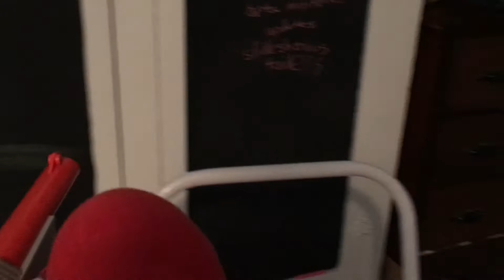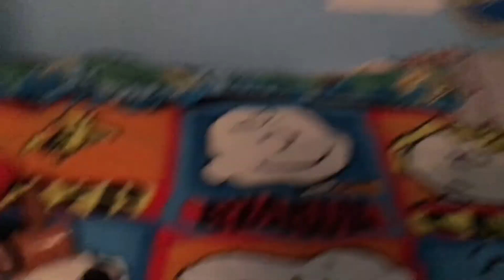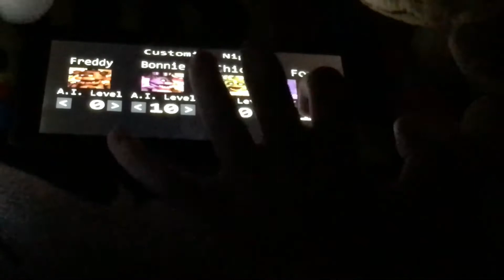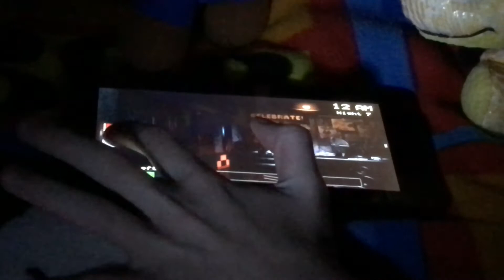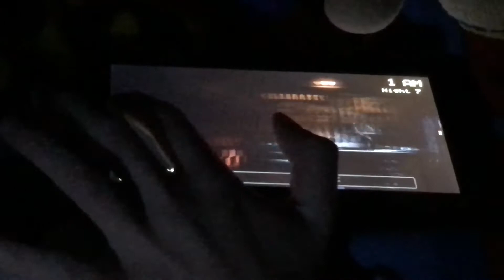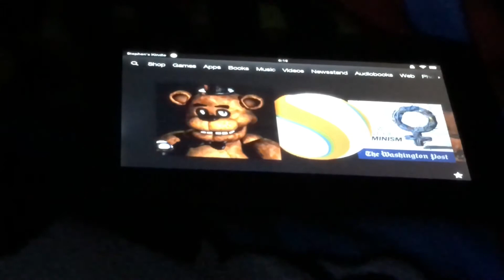Super Mario & Friends Season 1 Episode 6: Darkness Prevails!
Wow, FNAF, darkness, oranges, turtles, and poltergeists?  Wow, what a story!